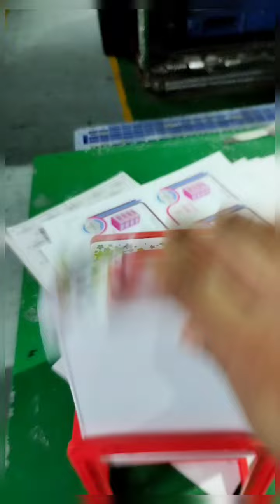How to make?